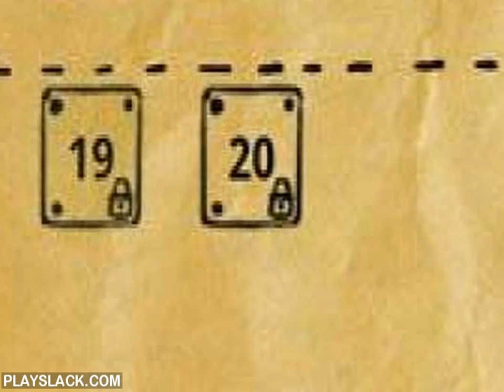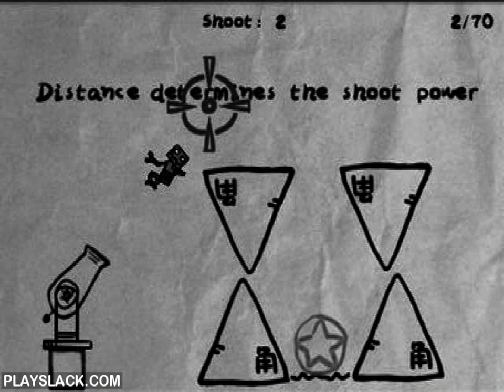Shoot U Android Game - playslack.com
Shoot U an incredible passageway game with a different style of execution.  Shoot from a weapon at a chromatic star.  But it isn't so easy to do it.  You will need to think physics.  And you will shoot with different humorous monsters!  The graphics of the game is artificial for drawn by a pencil or a felt-tip pen material. atomic injury, delicate colours and diagnostic features of objects all this together with an intriguing gameplay looks simply perfectly!In Lite version- 12 stagesIn Full version- 90 levels